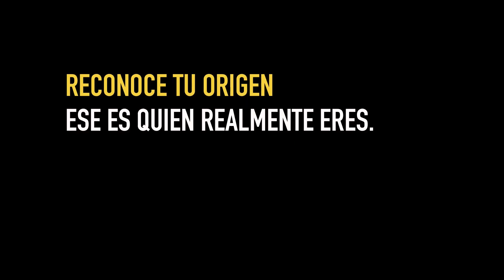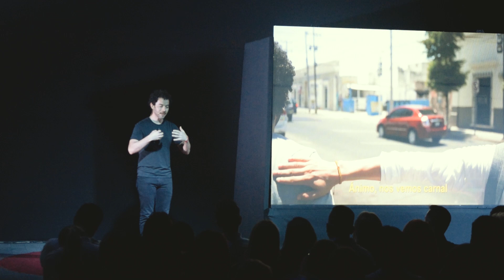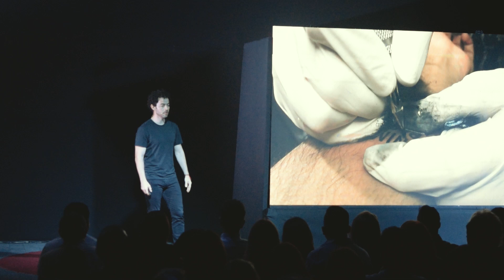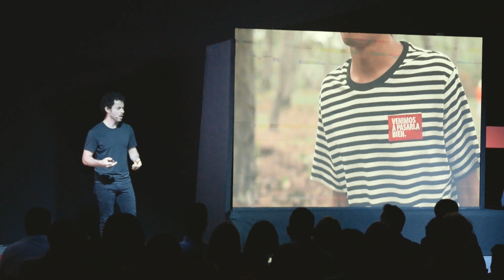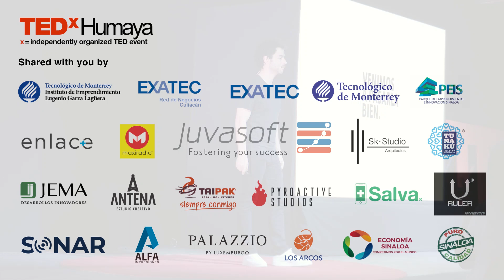Venimos a pasarla bien | Alejandro "El Chiner" De la Garza | TEDxHumaya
Alejandro de la Garza “Chiner" es un mercadólogo con experiencia en agencias de publicidad en México y Monterrey.

Regresó a su ciudad natal Culiacán a crear su propia agencia ANCLA Studio de la que es director creativo y cofundador, en la cual han colaborado con marcas de nivel nacional e internacional durante 10 años.

Su gusto por la creatividad y el poder de nuestra mente lo ha llevado a dar pláticas en distintas universidades y foros de conocimiento, donde encontró el gran valor de compartir experiencias y aprendizaje de su profesión.

Actualmente además de dedicar sus días a la comunicación, decidió crear un movimiento llamado “Venimos a pasarla bien”, hoy ya son una gran comunidad y comparten experiencias y energía para cambiar la percepción de la felicidad.
Alejandro de la Garza Flores, orgullosamente sinaloense. (Culiacán) Licenciado en mercadotecnia, fundador y director creativo de la agencia de publicidad Ancla Studio. Dedica sus días a crear, leer, escribir y disfrutar.  Su objetivo es dejar un mundo mejor del que recibi. This talk was given at a TEDx event using the TED conference format but independently organized by a local community.